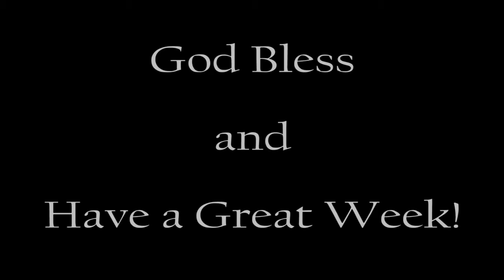FBC-Holt 5/13/18 Mother's Day Service "Renewed Faith" By Pastor Curt Rainey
First Baptist Church of Holt Florida 13 May 2018 Mother's Day Service message:  "Renewed Faith" Hebrews 11:1-16 By Pastor Curt Rainey.